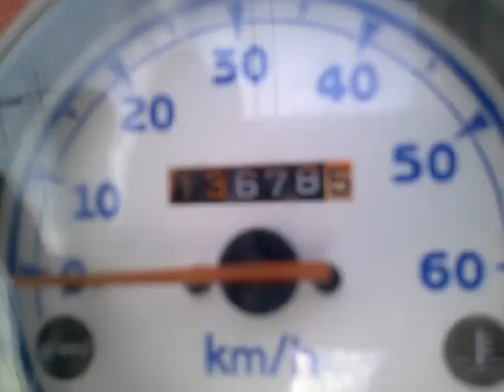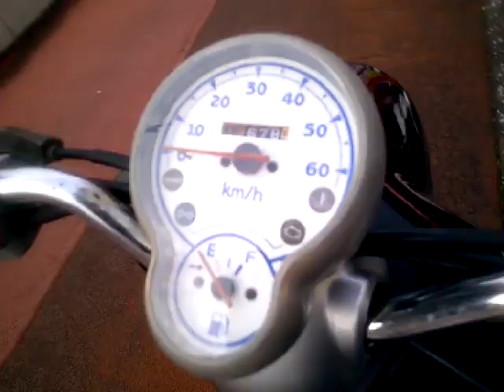ビーノ 2008年 中古車 バイクショップ名:アットバイク